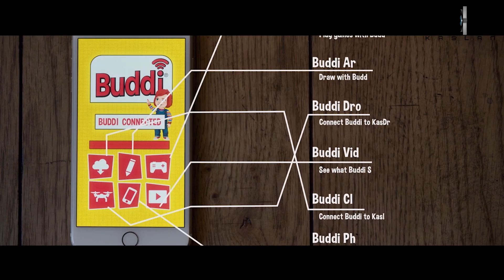รายการ “คลั่งขายหุ่น” ขอแนะนำตุ๊กตาเพื่อนซี้สุดล้ำอย่าง “Buddi”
“Child’s Play” หนังสยองขวัญอันเป็นที่จดจำของแฟน ๆ ด้วยที่สุดแห่งความระทึก ซึ่งสำหรับในเวอร์ชันใหม่นี้จะถือเป็นการกำเนิดใหม่ของ “ชัคกี้” สู่ตุ๊กตาโหดขีดสุดที่จะไม่ใช่วิญญาณของฆาตกรมาสิงอยู่ในตุ๊กตาอีกต่อไป แต่เป็นเรื่องราวของ “แคเรน” (ออเบรย์ พลาซา จากซีรีส์ Legion) แม่ที่ได้ซื้อตุ๊กตาไฮเทคเป็นของขวัญให้ “แอนดี้” (กาเบรียล เบตแมน จาก Lights Out) ผู้เป็นลูกชาย แต่แล้วความสยองเต็มขั้นกลับเริ่มต้นขึ้นเมื่อเจ้าตุ๊กตาตัวนี้เหมือนจะเกิดความผิดพลาดขึ้นในระบบการทำงานจนทำให้มันคลั่งและออกมาไล่เชือดผู้คนให้ต้องตกเป็นเหยื่อมากมาย!

การันตีความหลอนติดตาตรึงใจโดยทีมผู้อำนวยการสร้างจาก “It” หนังสยองที่ฮิตถล่มบ็อกซ์ออฟฟิศและกวาดรีวิวความผวาอย่างเป็นเอกฉันท์ รวมทั้งอีกหนึ่งความพิเศษในฉบับรีบูตใหม่นี้คือการได้ “มาร์ก แฮมิลล์” นักแสดงชื่อดังจากหนังชุด “Star Wars” มาให้เสียงพากย์สุดสะพรึงเป็นตุ๊กตาชัคกี้

25 กรกฎาคมนี้ ในโรงภาพยนตร์